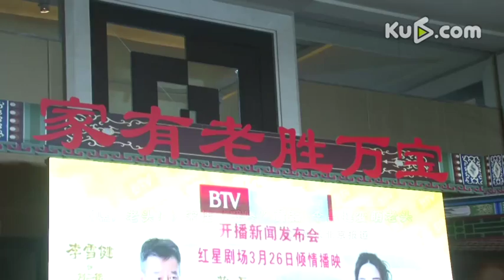《嘿，老头！》宋佳“壁咚”黄磊 李雪健变萌老头